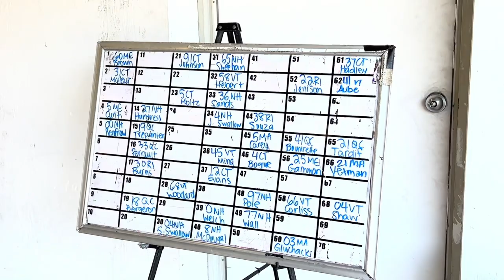Hard Racing at New Hampshire Motor Speedway for the Northeast Classic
The American Canadian Tour put on a great show at New Hampshire Motor Speedway! Damon Racing had a long day at the track, but both Jamie Aube and Tom Sheehan were able to keep it clean. Jamie gained several positions in the feature to end up finishing 22nd.